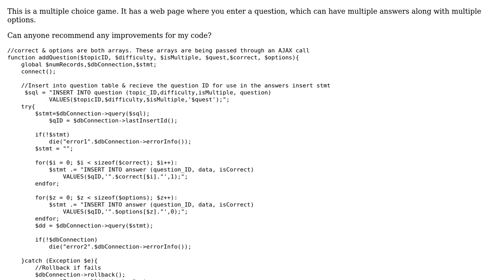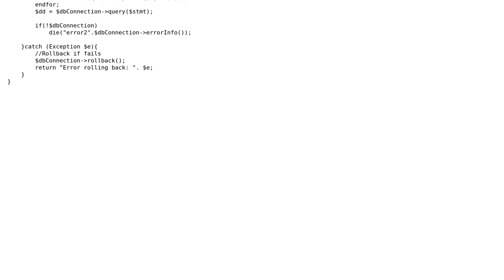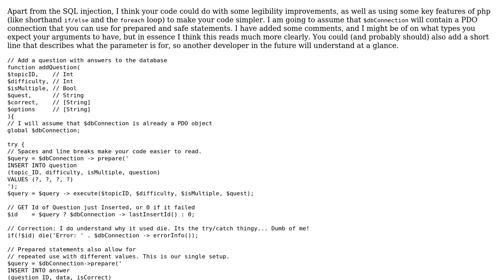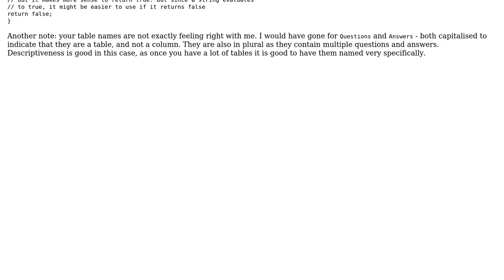Code Review: Multiple choice game (2 Solutions!!)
Code Review: Multiple choice game

With thanks & praise to God, and with thanks to the many people who have made this project possible! | Content (except music & images) licensed under CC BY-SA | Music | Images & others | With thanks to user somethinghere user James111 user 200_success and the Stack Exchange Network Trademarks are property of their respective owners. You are responsible for your own actions.